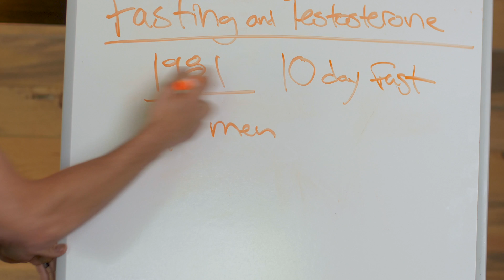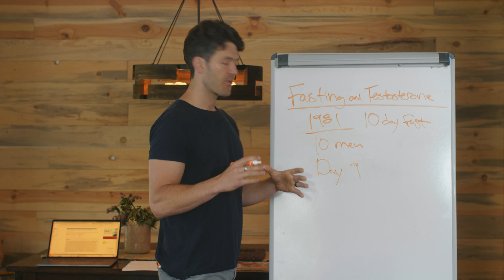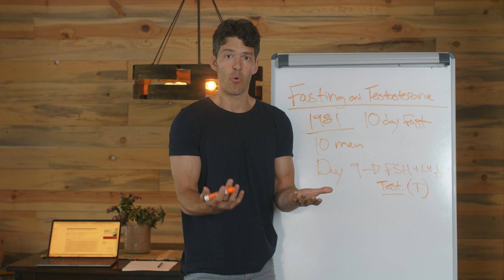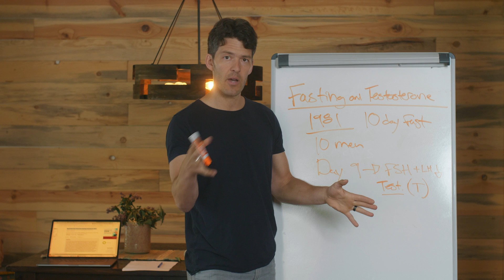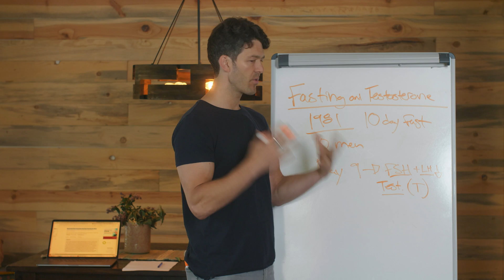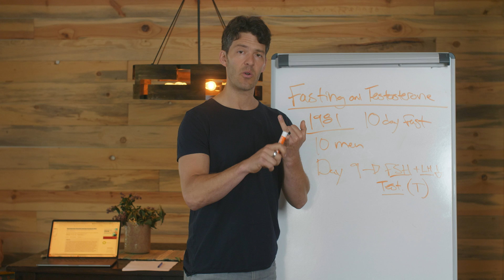Fasting & Low Testosterone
Will fasting tank your hormones?

It depends on how long you're fasting, science suggests.

Today, we're diving into this old study that fasted men for nine days.

Study: Klibanski, A., Beitins, I. Z., Badger, T., Little, R., & McArthur, J. W. (1981). Reproductive function during fasting in men. The Journal of Clinical Endocrinology & Metabolism, 53(2), 258–263.

Using the Joovv consistently in the AM has helped me keep high-normal testosterone levels naturally.

VIDEO GEAR & TOOLS

Vlog Cam Canon M50

Key Timestamps

 After nine days of fasting, here's what happened to men's hormones 1) serum FSH concentrations decrease, 2) the pituitary responsiveness of FSH to LRH is blunted, 3) serum testosterone decreases, and 4) the urinary excretion of both LH and FSH increase.